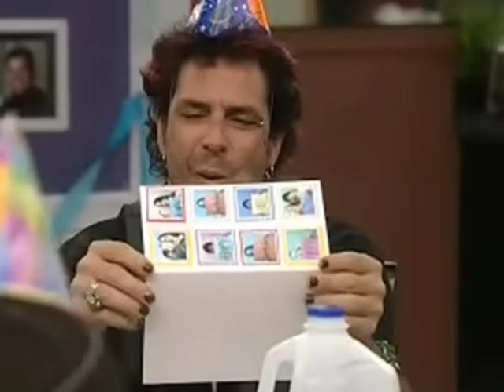Big Brother 8 USA: A Tribute to Evel Dick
A tribute to Big Brother 8 houseguest, Dick Donato.